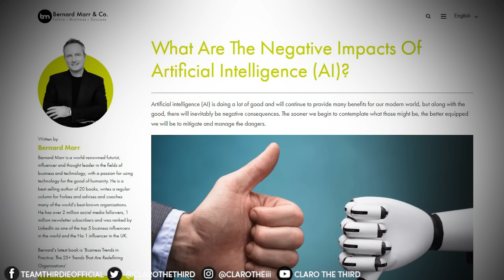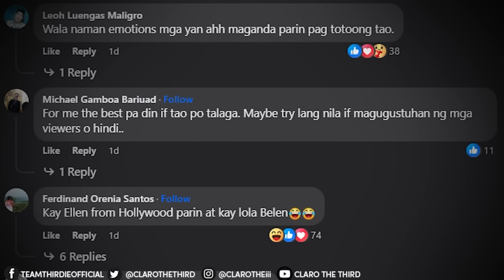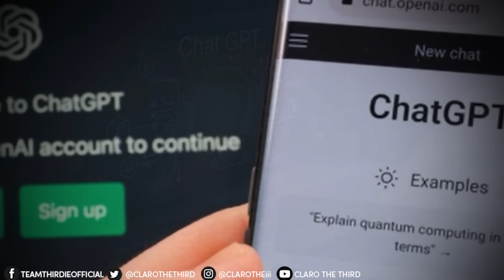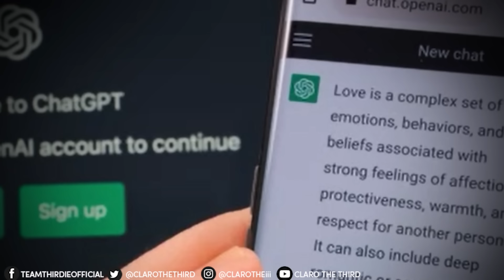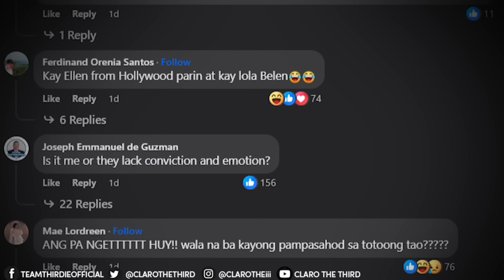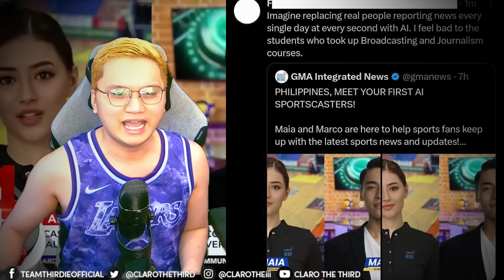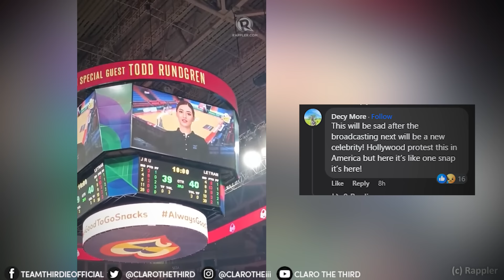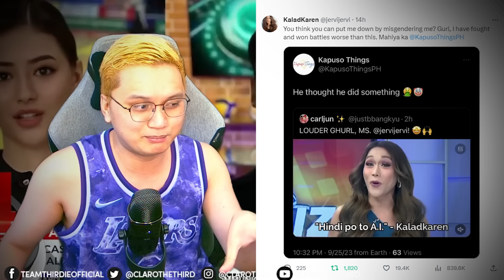Bakit galit ang mga tao sa A.I. ng GMA News? (Maia and Marco)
Sa tingin mo ba ay may lugar ang A.I sa mundo ng broadcasting? Magtatagal kaya sina Maia at Marco sa GMA NEWS?